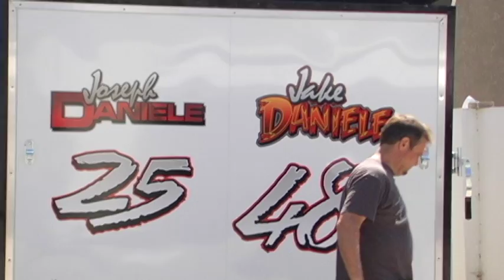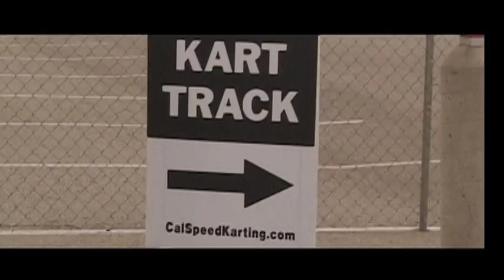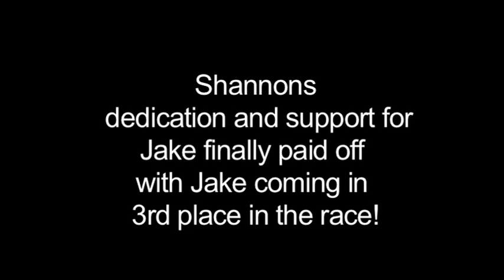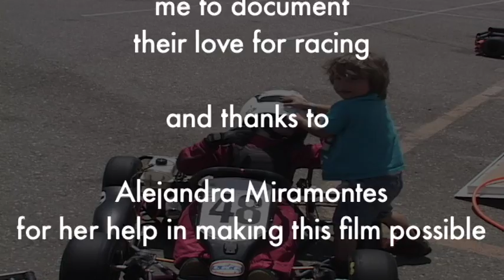NASKART the Documentary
Short Film Documentary on kid go kart racing. Produced and Directed by film student Jerry Miramontes